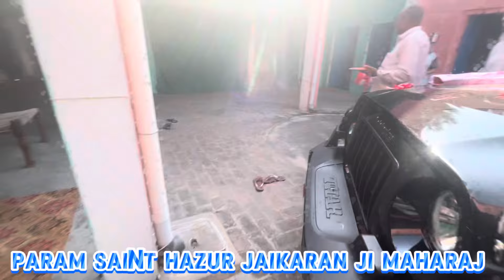हजूर महाराज जी ने बख्शीथार और टीएगो गाड़ी पर मोज | राधास्वामी सत्संग बिडौला